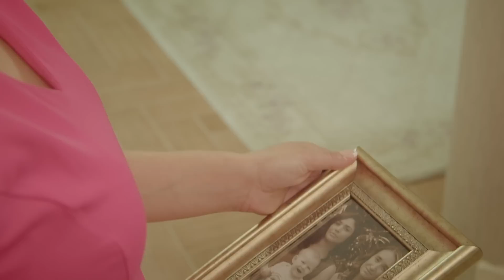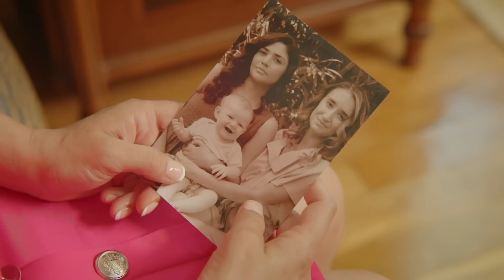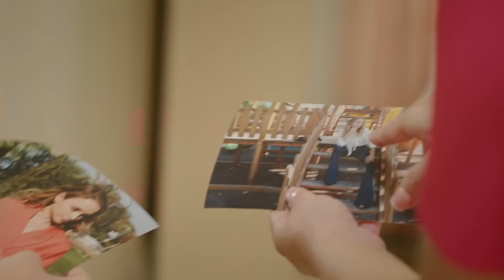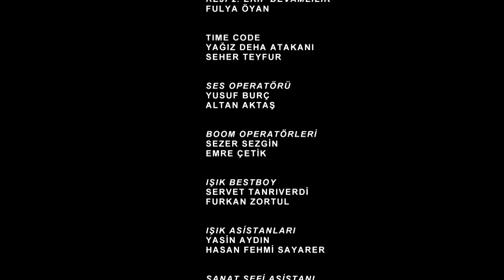Kırık Hayatlar 7. Bölüm